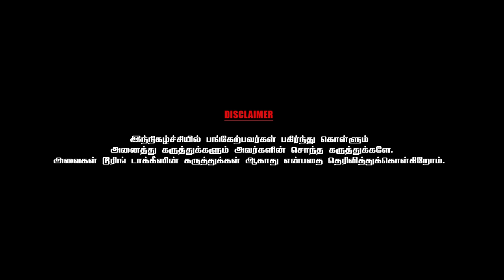சிவாஜியிடமிருந்து திடிரென்று வந்த அழைப்பு- Thanu | Chai With Chithra Marathon | Part 2